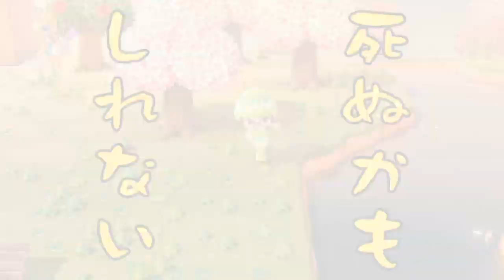島の評価をあげたい！【あつ森】あつまれどうぶつの森 Part 37